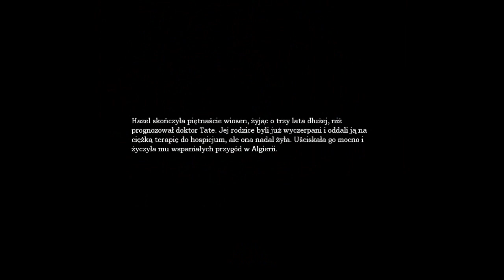Let's Play Amnesia - Mroczny Obłęd cz.21